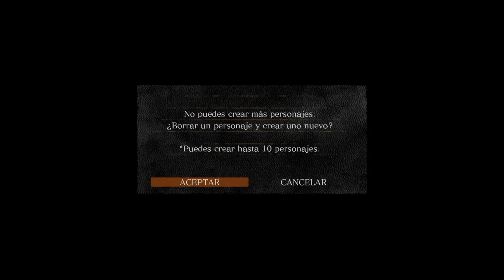dark souls serie PT 1*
El inicio de mi serie de Dark souls 1-guia